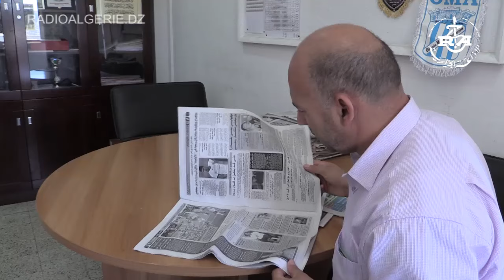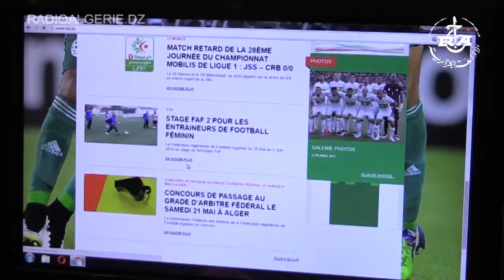وجوه إذاعية: عبد الغني العايب صحفي و رئيس القسم الرياضي بالقناة الاولى